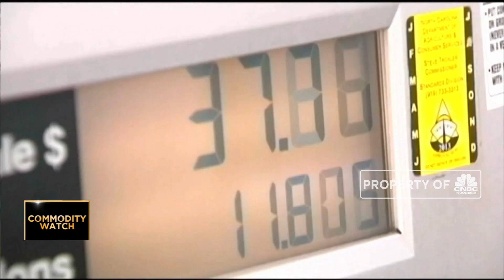Harga Minyak Kembali "Panas"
Harga minyak naik tipis di tengah berhembusnya angin segar negosiasi dagang Amerika Serikat dan China. China dilaporkan telah terbuka untuk membangun kesepakatan perdagangan parsial dengan Amerika Serikat. Sentimen lainnya dari Turki yang meluncurkan operasi militer di Suriah Utara.

Simak informasi selengkapnya di Squawk Box, CNBC Indonesia (Rabu, 10/10/2019) berikut ini.